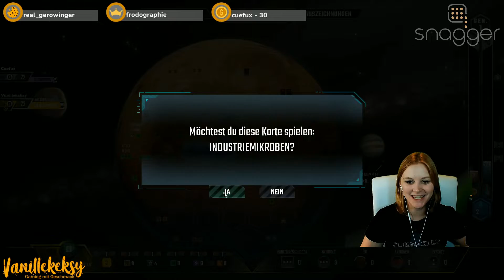TERRA FORMING MARS KOMPLETT BLIND?? Geht das überhaupt? | Vanillekeksy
Ich habe mir vor kurzem meinen Mod Cuefux geschnappt und wollte wissen, ob wir mit der digitalen Version von Terra Forming Mars eine Runde spielen zu können, ohne überhaupt etwas von dem Spiel zu wissen! Und es war nicht einfach ^^

Das Spiel ist für 20€ bei Epic zu erhalten. Wer lieber auf die analoge Version steht, kann hier mal schauen
Noch mehr Infos, Video- oder Streamankündigungen, Bilder und Brettspiele findest du auf meiner InstagramSeite

Du hast noch nicht genug von meinen Videos?! Dann schau doch einfach
auf meinem Twitch-Kanal vorbei und sei live mit dabei!!

Werde Teil der Community und komme in die Keksdose:
Brettspielempfehlungen
Arche Nova
5 Minunten Dungeon
Zombicide Black Plaque
Winter der Toten

* = dass sind sogenannte REF-LINKS. Wenn ihr hierüber Sachen kauft, kosten sie
 euch nicht mehr, aber ihr könnt mich damit unterstützen.